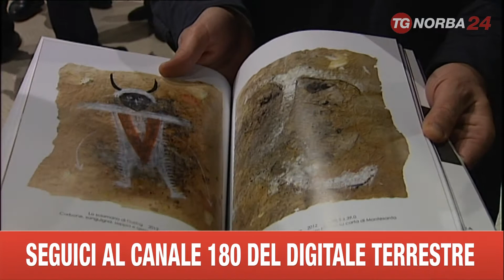BARI MOSTRA BENETTI